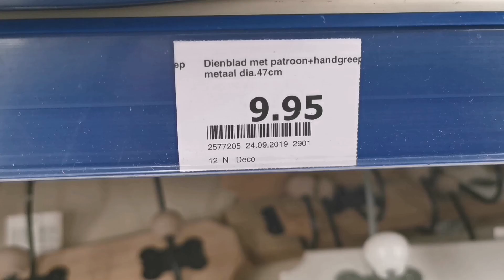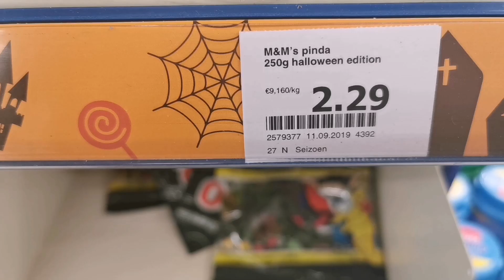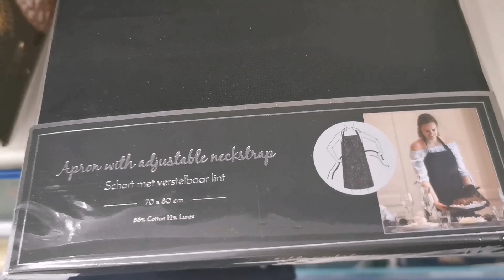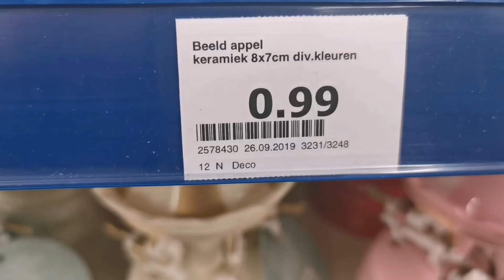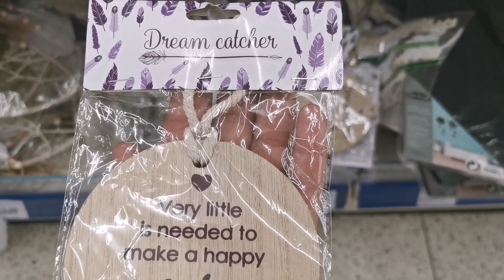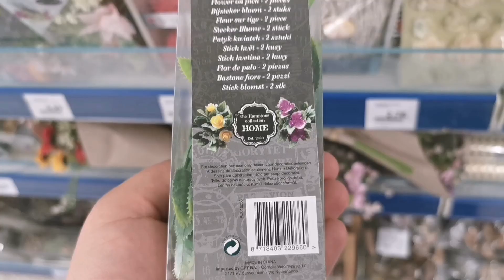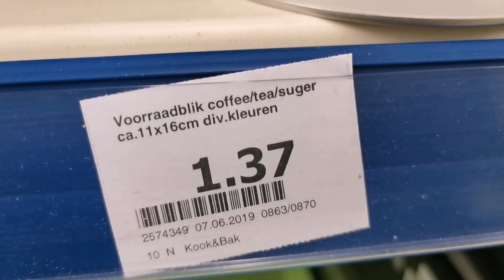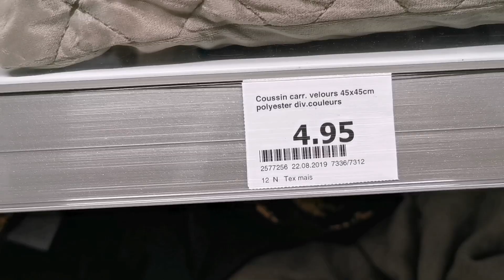بلاطويات و لا أروع اخر ما كاين ف اكسيون 2019 🤩🥰ARRIVAGE ACTION